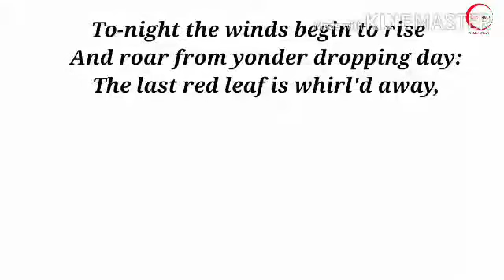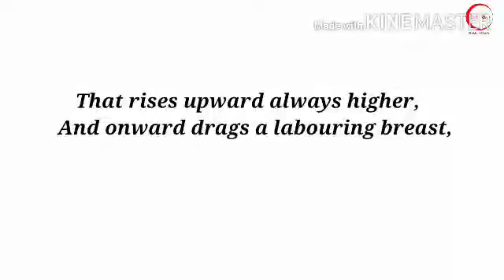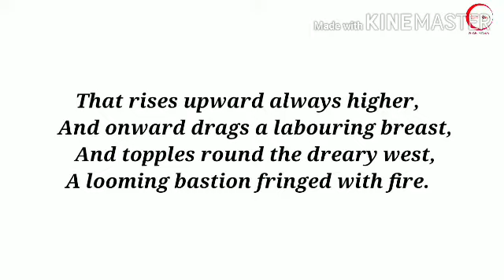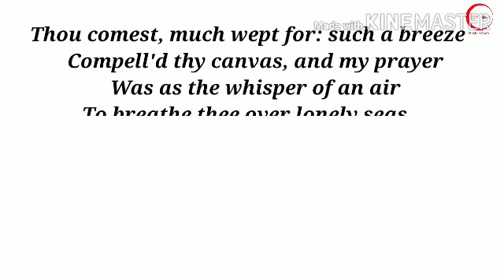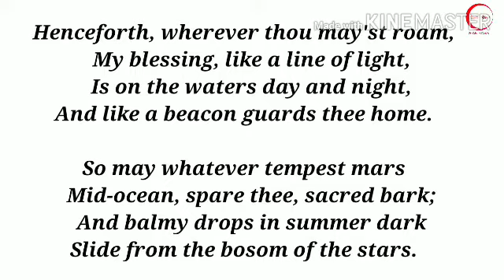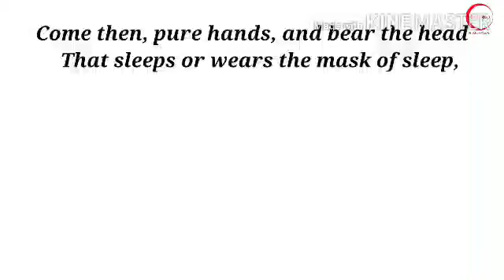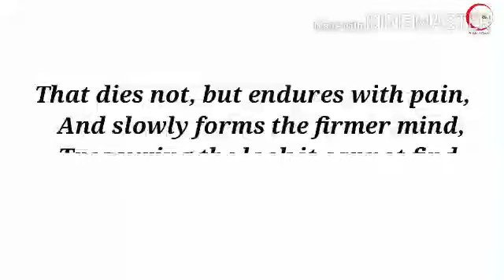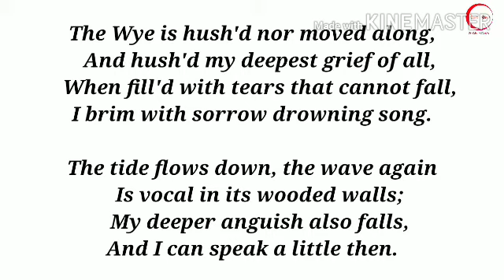In Memoriam A.H.H - Section - XV to XIX by ALFRED LORD TENNYSON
A beautiful poem by Alfred Lord Tennyson, a well known English Writer and Poet of 19th century., Victorian age.

This poem is written in the memory of Arthur Henry Hallam after his death due to cerebral haemorrhage.

So this poem can be called as an elegy as well. In this video you can get some important points of the poet and the poem.

Do watch the entire poem by clicking on the linkd below